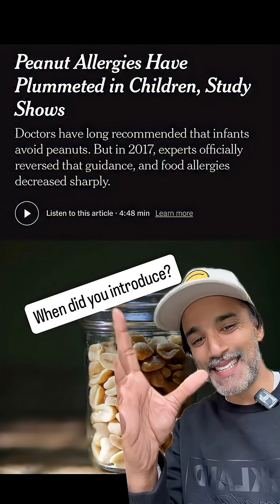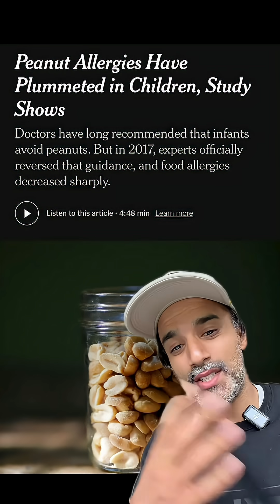An entire generation will possibly have to live with anaphylactic allergies to peanuts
An entire generation will possibly have to live with anaphylactic allergies to peanuts. When did you introduce peanuts to your newborn? Always ask your pediatrician!